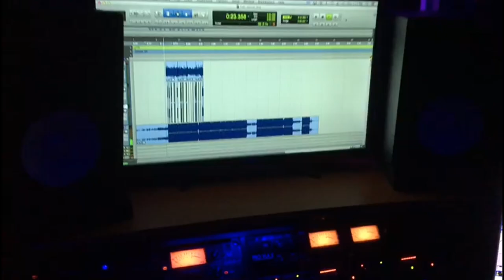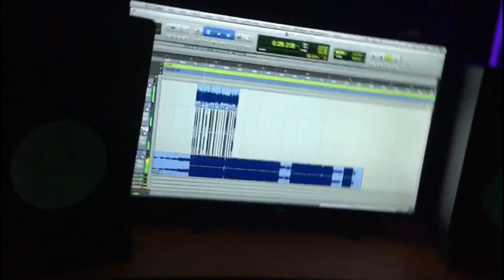Multiversos - King Russi☔Wilbert La Chelcha☔Wilnier Music☔King Raperr (Dir. By Astronauta Films)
Producción: Fama récord

Edited By " Luis Rodríguez